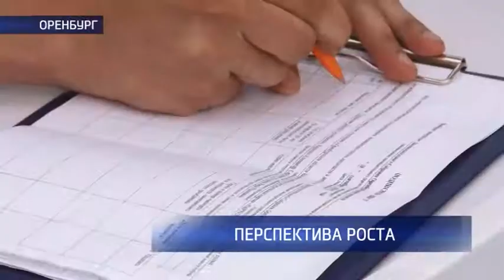Представители оренбургского отделения Партии роста пообщались с избирателями